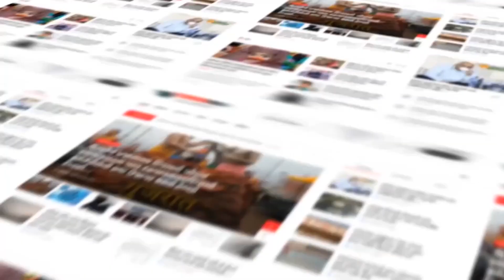Kutch : સત્તાપર ગામના લોકોએ 11 એકર જમીન ગૌશાળા માટે કરી દાન